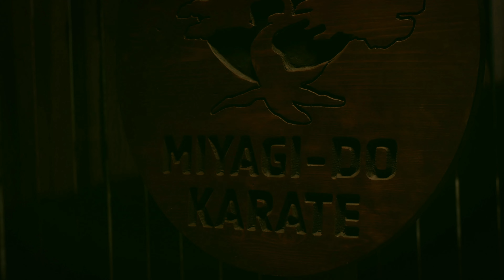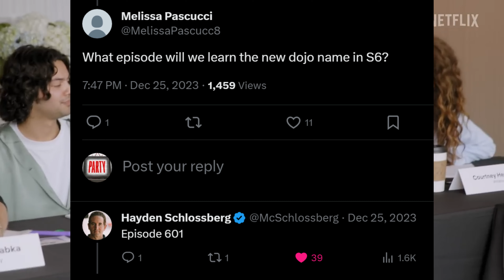The New Super Dojo In Cobra Kai Season 6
Since Hillary Swank Julie Pierce is coming back could she be what ultimately decides the dojo name for the Sekai Taikai in Cobra Kai Season 6.